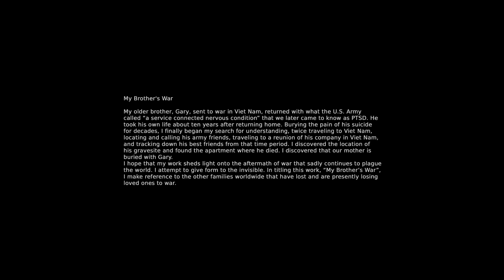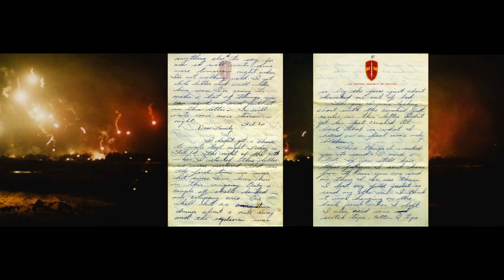Kolga Award 2016 - JESSICA HINES - My Brother's War